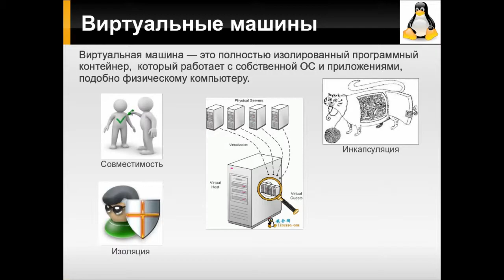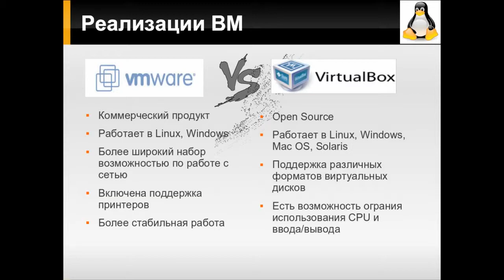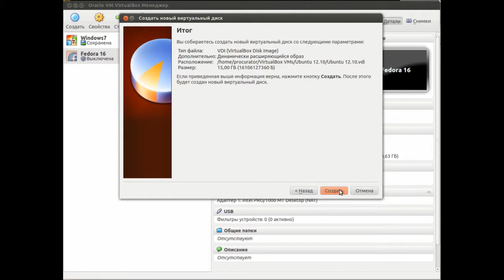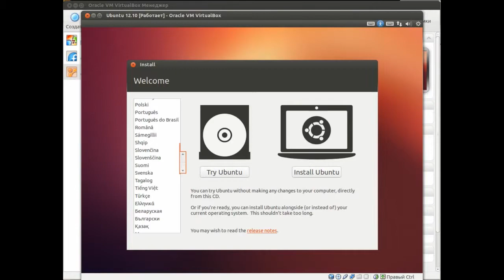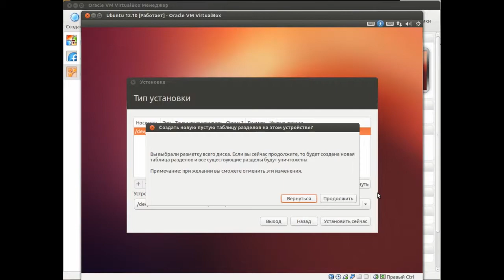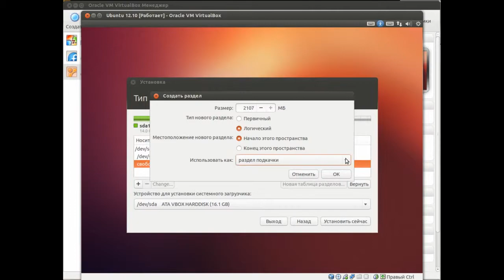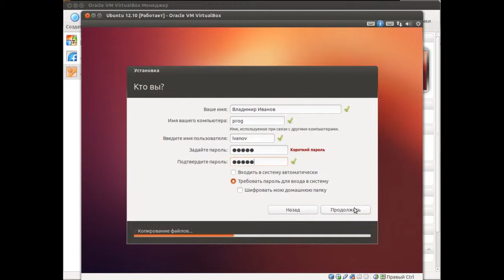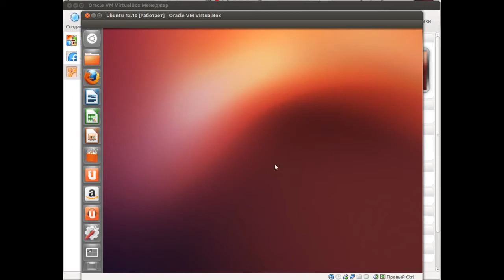Установка UBUNTU под VirtualBox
Как установить UBUNTU под VirtualBox. Видеоурок